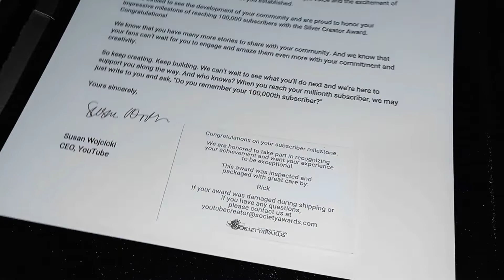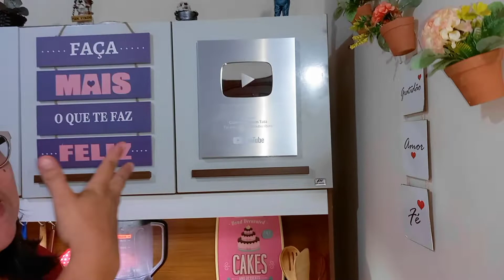Chegou gente, hoje vamos lhe mostrar tudo!! Nova Placa de 100 Mil Inscritos 2022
Chegou gente hoje vamos lhe mostrar tudo a nova plaquinha de 100 mil inscritos
Caros amigos, se você gostou desse vídeo, você pode ajudar a crescer o canal.

ESCREVA UM COMENTÁRIO ou me faça uma pergunta sobre a receita. Terei maior prazer em lhe responder!